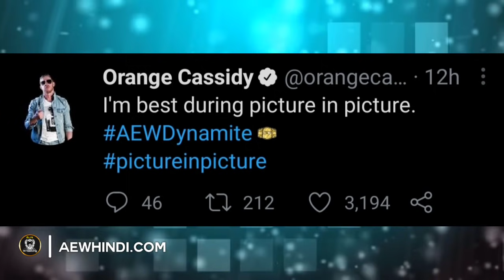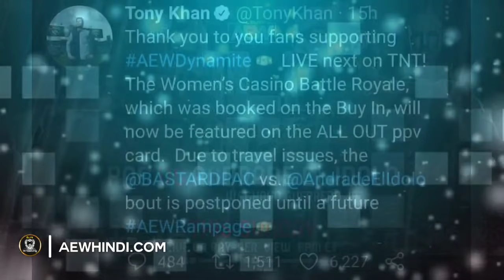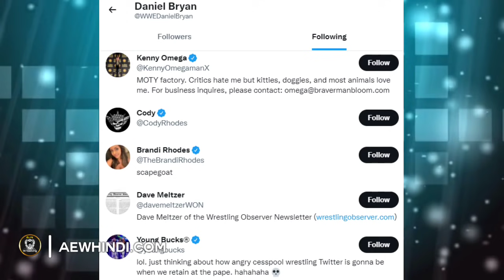AEW All Out Match Cancelled 🚫 Tony Khan Angry 😠 Daniel Bryan Following AEW, AEW Dynamite Off-Air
This Videos Title :-
1)
2)
3)
4)
5)
Download Application -
  Go to the page and follow all steps and download our application to know latest AEW updates.